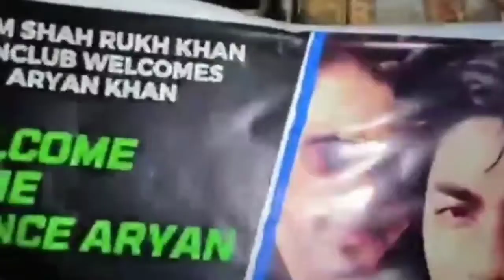Finally Aryan Khan reached at MANNAT 🎉after one month from Arthur Jail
Aryan Khan reached his residence in Mannat, a large gathering of media personnel was seen outside Shah Rukh Khan's residence which delayed the car's entry into the residential premises.